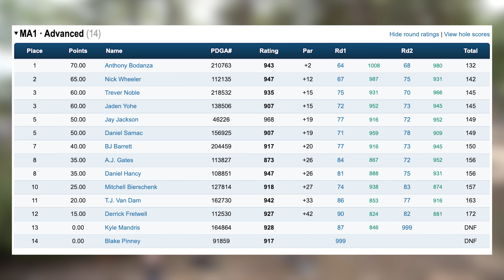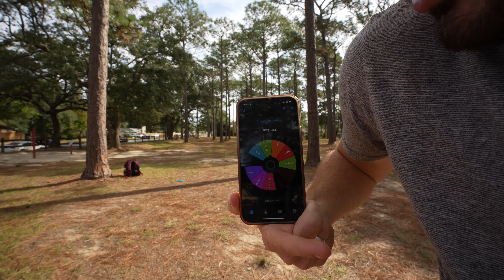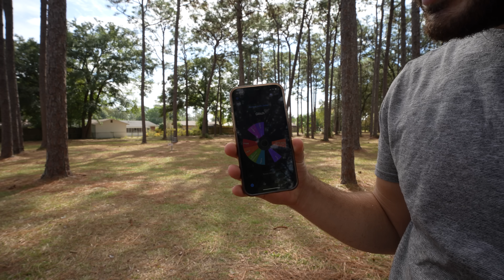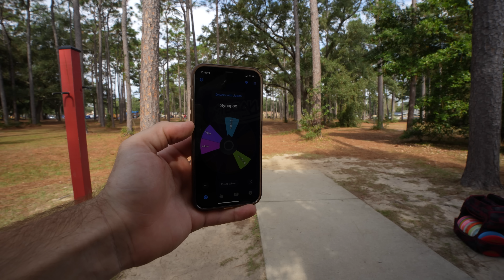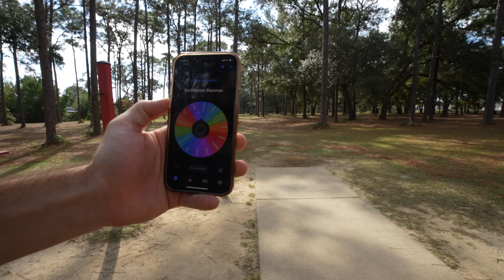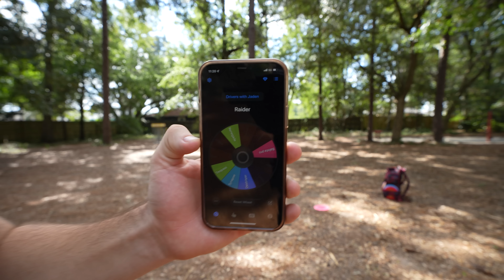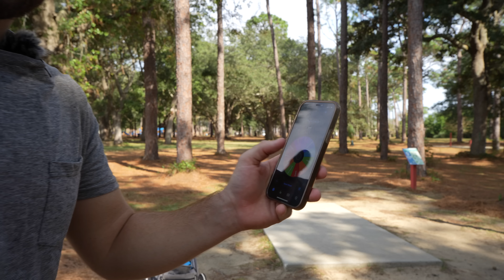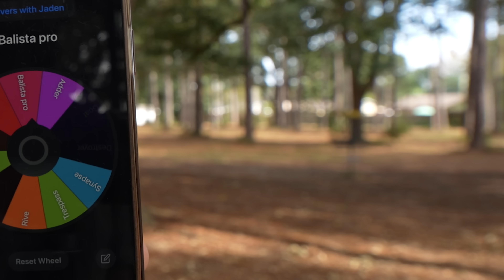I Beat Him By 12 Strokes in A Tourney... He Wanted a REMATCH // Bodanza Battle 16